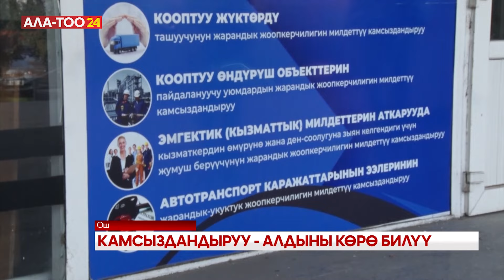Сактангандын санаасы аз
Камсыздандыруу уюуму кырсыкка кабылган Ош шаарынын тургунунун унаасынын ремонтун 100 пайызга төлөп берди. Аталган компаниянын өкүлдөрү Ош облусунун тургундарына камсыздандыруу боюнча өлкө башчысынын жарлыгын, андагы жаңы мүмкүнчүлүктөр туурасында түшүндүрүү иштерин баштады.